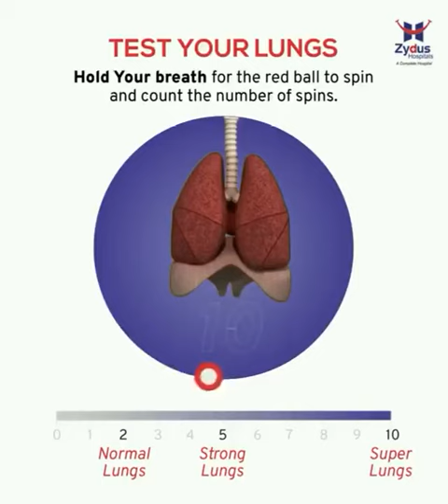7 January 2023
Video from 🇮🇳 గాలిదేవర 🇮🇳